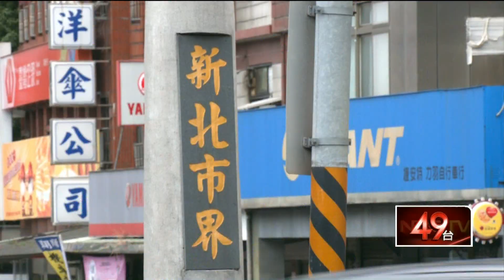雙北三級警戒！ 北北基桃共同生活圈怎上班？ CDC籲「這樣做」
以往北北基桃遇到颱風，「是否上班上課」會因為共同生活圈考量一起決定，這次卻因為雙北疫情嚴重，特別升為三級，不過桃園和基隆仍維持二級，但通勤往來需求該怎麼辦？疫情指揮中心說，除了上班上學這種必要的移動，希望民眾不要從二級地區進入三級地區，會增加染疫風險，三級區域也不要前往二級區域，以免不知不覺帶出病毒。